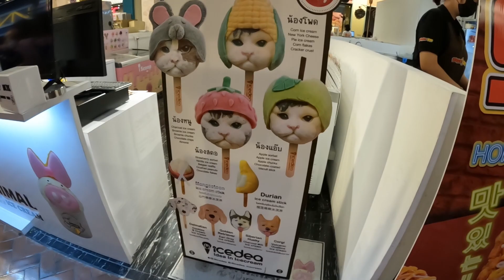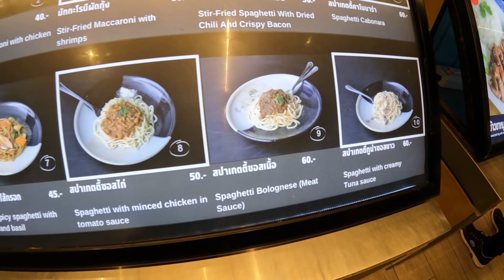Visiting Terminal 21 in Pattaya Thailand and have Sunset drinks on the beach!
Our first time staying in Pattaya for a few nights, we've only done day trips here before and this is was day one of our visit.

We do a quick walk around Terminal 21 and then venture down to the beach for some beers, we have a few more videos to come.

My Gear:
▶️ GoPro HERO 10
▶️ Sony XV-1
▶️ DJI Mini Pro 3